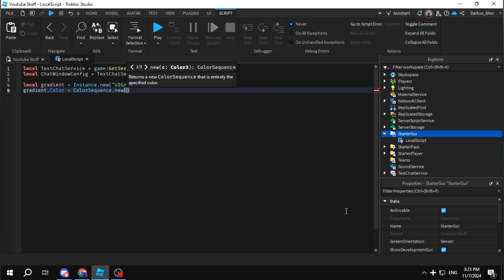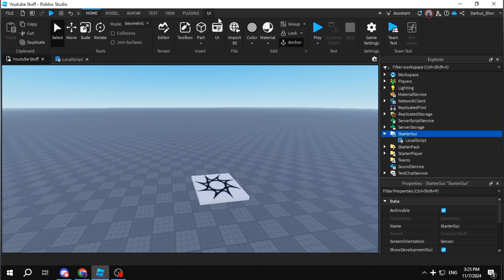HOW TO ADD GRADIENT TO CHAT NAMES - NEW FEATURE! | Roblox Studio Scripting Tutorial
Today, Roblox has made some changes/updates regarding the TextChatService! You can now use UIGradient to add gradient to player's names!